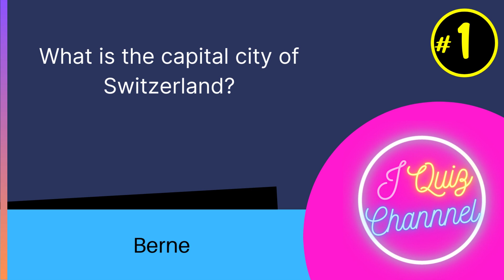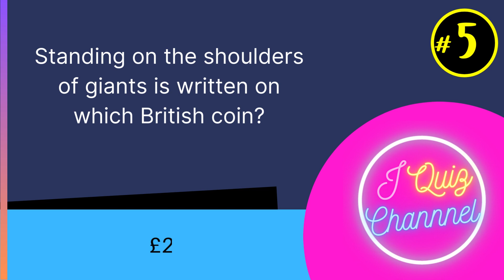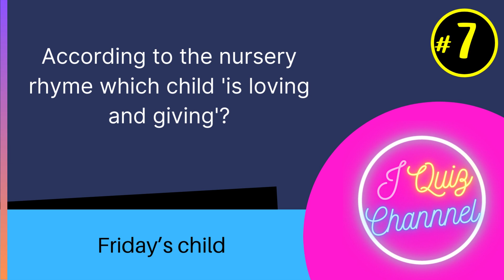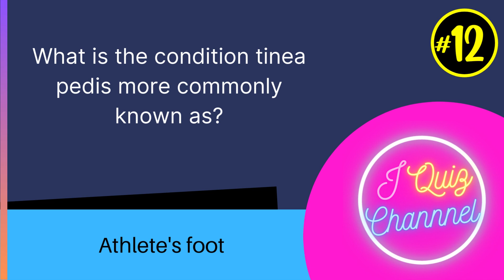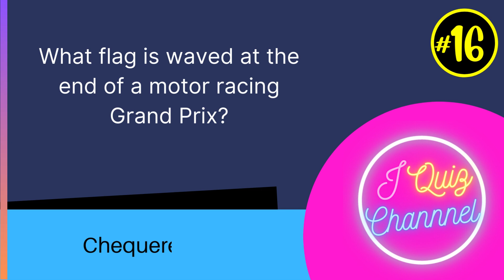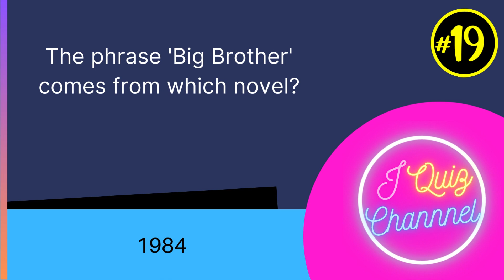General Knowledge quiz #35 20 pot luck trivia questions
Try your hand at our general knowledge quiz, answer 20 questions.  Do you know your general knowledge?